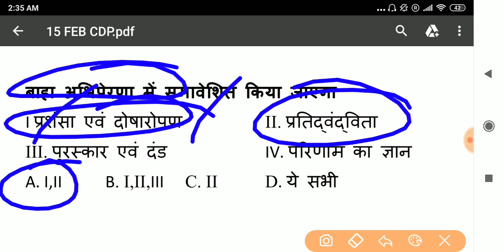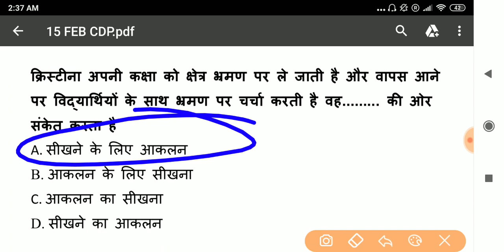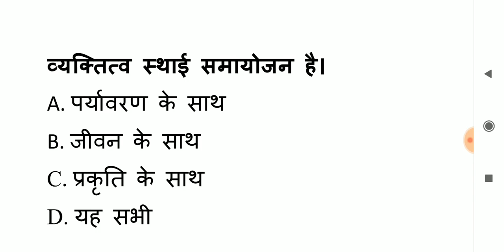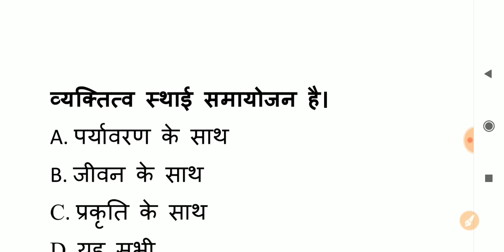#27 Child Development & Pedagogy CTET 2019, All State TET, DSSSB, KVS, NVS Live Test |Online Partner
AMAZON Buy NIOS DELED 508 & 509(HINDI)
AMAZON Buy NIOS DELED 508 & 510(HINDI)

CTET 2019 : Central Teacher Eligibility Test
AP TET 2019 : Andhra Pradesh Teacher Eligibility Test
TS-TET 2019: Telangana State Teacher Eligibility Test
SSA Assam TET 2019 :  Assam Primary Teacher Eligibility Test
BE TET. 2019 : Bihar Elementary Teacher Eligibility Test
MAHA TET 2019 : Maharashtra  State Teacher Eligibility Test 2019
UP TET 2019 : Uttar Pradesh TET Teacher Eligibility Test
Uttarakhand TET (UTET) 2019:  Uttarakhand Teacher Eligibility Test
WBTET 2019: West Bengal Teacher Eligibility Test 2019
SLST 2019: West Bengal State Level Selection Test 2019
Arunachal Pradesh TET : Teacher Eligibility Test
OSSTET 2019: Odisha Secondary School Teacher Eligibility Test